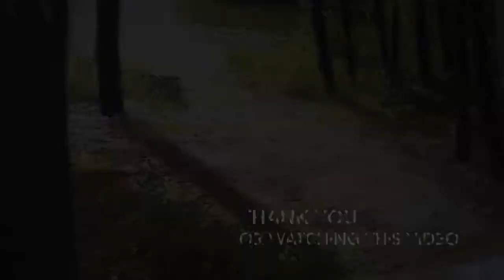THE LAKE AND THE SUN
soft pastel